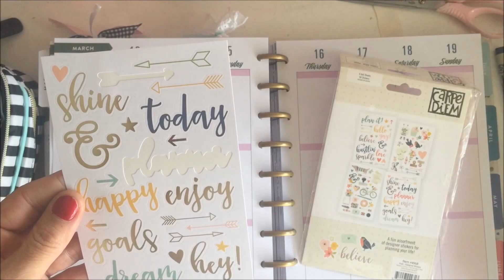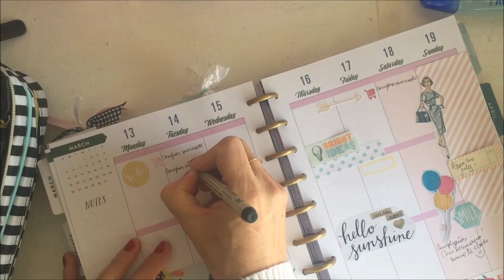i HAPPY PLANNER tutorial Scrap/ Scrap Dulce Scrap.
ABRIloooo
Para hoy les comparto un video de cómo y con que accesorios decoro yo las páginas de mi Agenda Diaria! espero les de Ideas para Decorar las Suyas!HAPPY PLANNER tutorial scrap